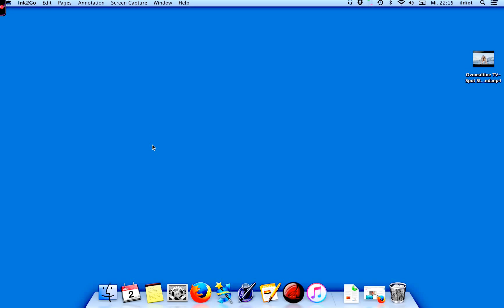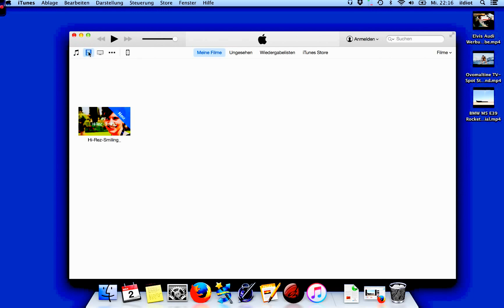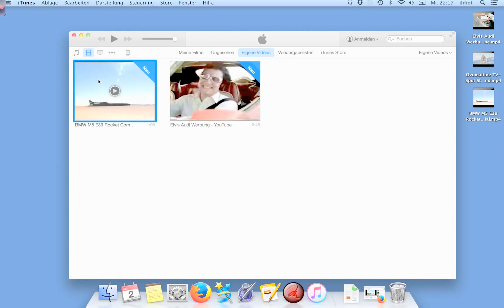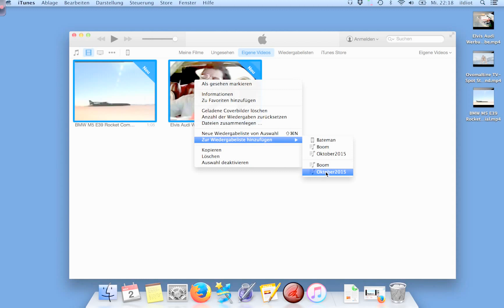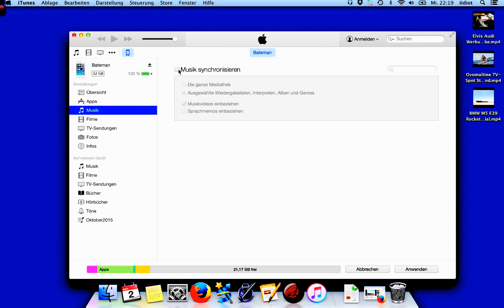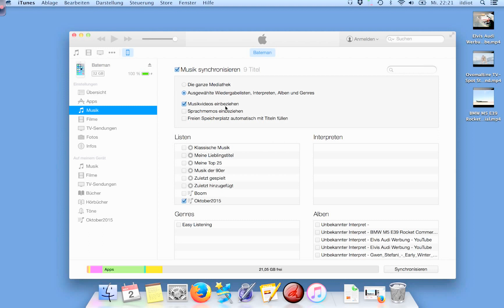Tutorial Videos und Filme aller Art auf iPod iPhone oder iPod übertragen Deutsch German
Wie man Videos in iTunes Playlists  importiert und auf Iphone, Ipod, iPad hochläd/überträgt.
Simpel man muss nur den Medientyp über Rechtsklick auf Video Information Optionen auf Medienart Musikvideo ändern.